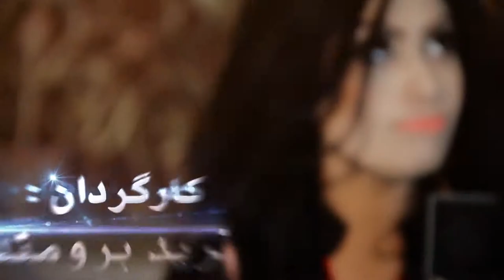Hasti Pooya- Dukhtar Afghan- Officail Video HD 2015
Artist: Hasti Pooya
Song: Dukhtar Afghan
Lyrics: Noor Agha Sarmadi
Composer: Noor Agha Sarmadi
Camera: Ramesh Omarzad
Video Director:Farid Bromand

حق کاپی برای رامش عمرزاد و افغان اسمارت محفوظ است Produced By: Hussain Rasooli